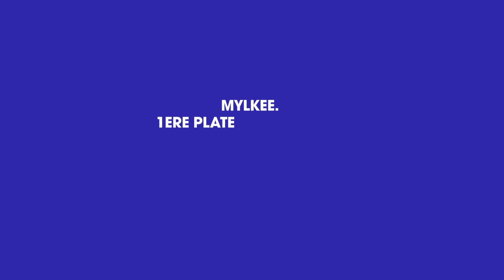Mylkee - Entourez-vous des meilleures entreprises de travaux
Mylkee est le service de mise en relation entre professionnels du bâtiment.

Nous accompagnons gratuitement les maîtres d'ouvrage, les maîtres d'oeuvre et les entreprises générales dans la recherche de leurs meilleurs prestataires pour la réalisation de leurs chantiers.

Mylkee vous met en relation gratuitement avec une constellation d’entreprises triées sur le volet pour placer tous vos projets sur orbite 🌎

Mylkee, la voie du succès !

Contactez-nous pour découvrir notre solution!